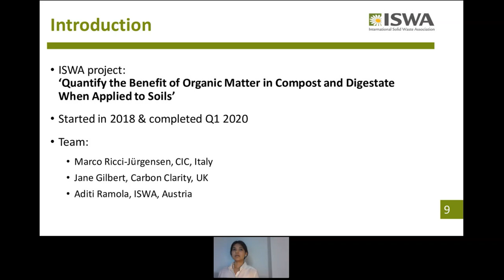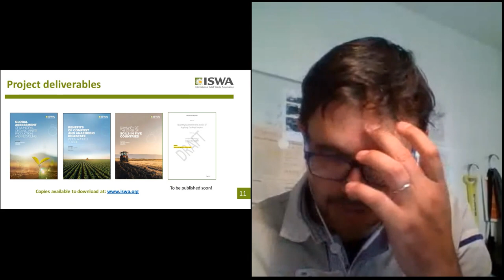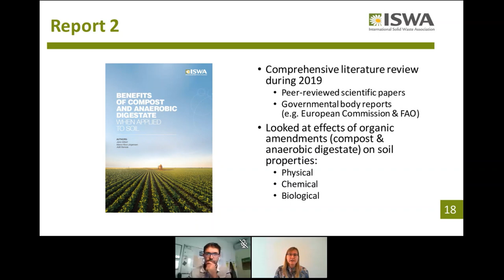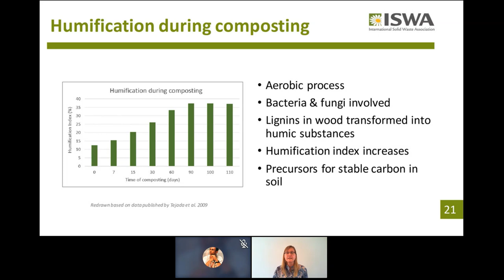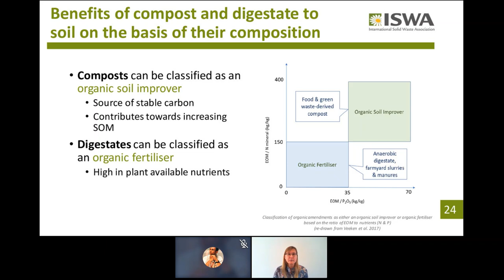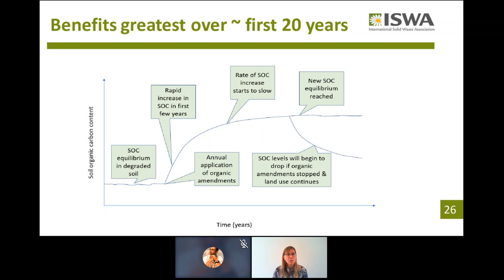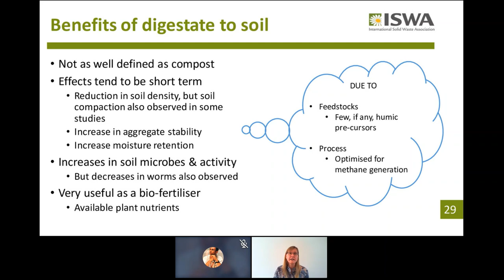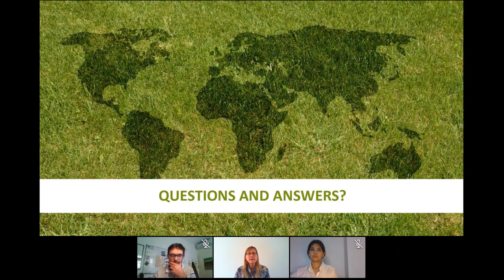Webinar | Benefits of Compost and Anaerobic Digestate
This webinar video concerns the second of 4 reports of a ISWA-funded project investigating the benefits of compost and anaerobic digestate on soil.

This webinar took place on June 10th 2020 and was presented by the Chair and Vice-Chair of ISWA's Working Group on Biological Treatment of Waste (WGBTW) respectively Marco Ricci-Jürgensen and Jane Gilbert.

Find this first report and other reports of the investigation on the ISWA